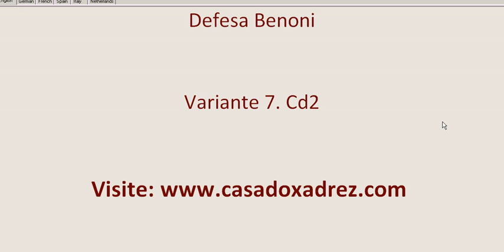Defesa Benoni com 7.Cd2